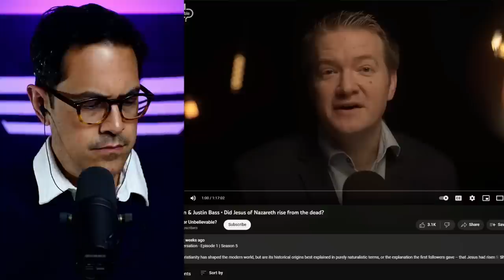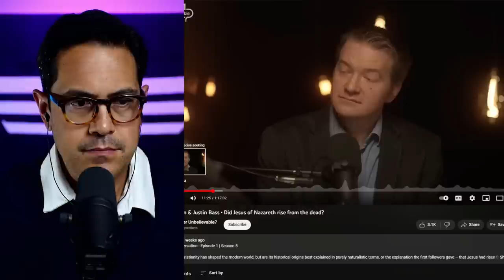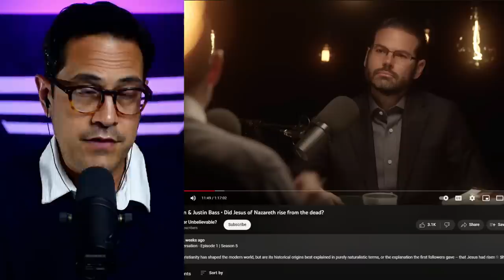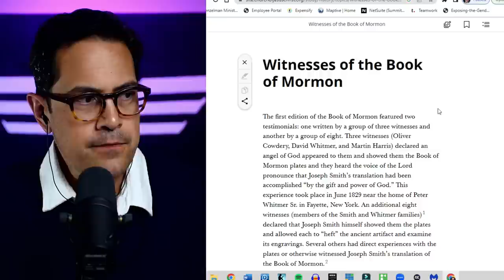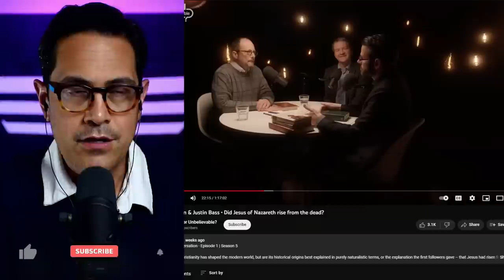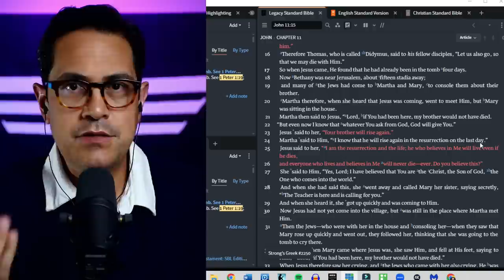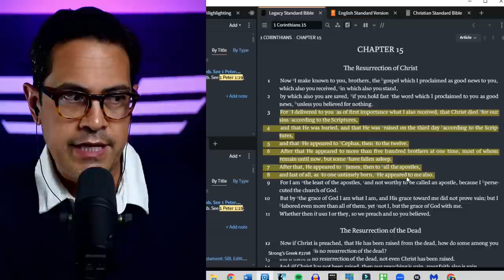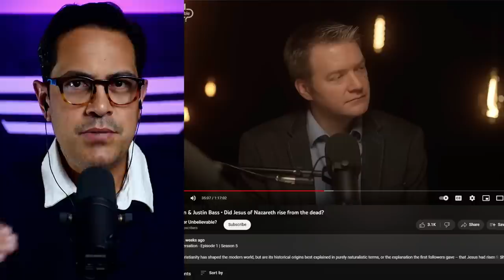Unbelievable: Bart Ehrman vs. Justin Bass | Did Jesus Rise from the Dead? | Pastor Reacts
Y'all asked for it and here it is! Bart Ehrman vs. Justin Bass on "Unbelievable with Justin Brierley." The topic: Did Jesus Rise from the Dead? This was a contentious debate but who did a better job? Consider this video both a Pastor and a Debate Teacher Reacts!